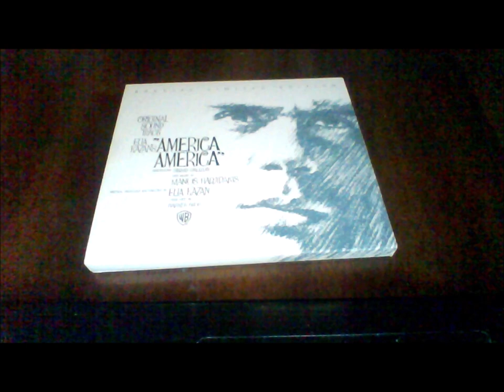12-Manos Hadjidakis-Evil thoughts-America America (Original Sound Track)-Remastered